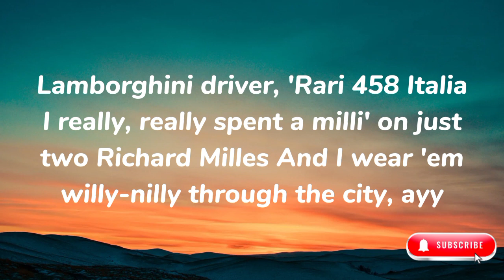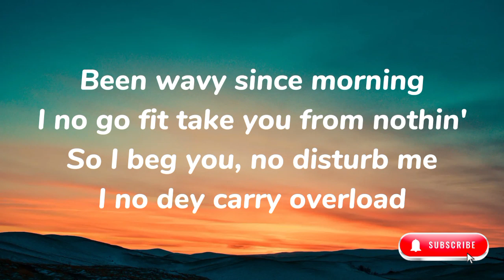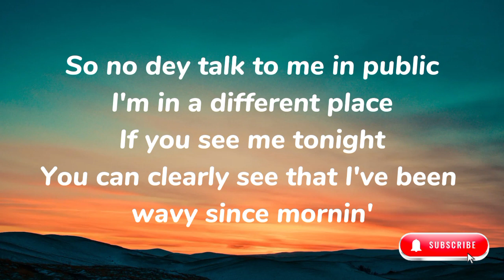Burna Boy - Big Seven (Lyrics Video)